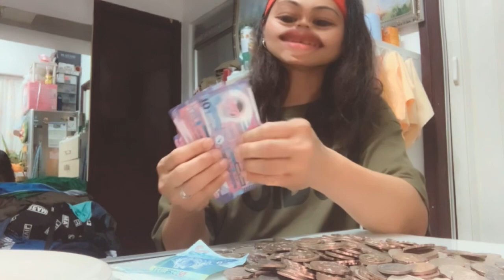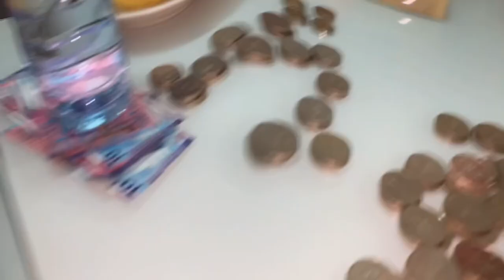ANG MINERAL WATER AT ANG AKING COINBANK